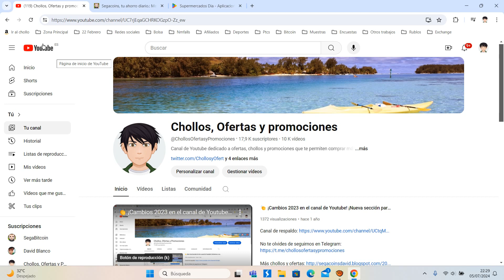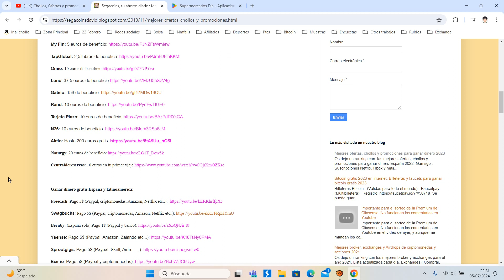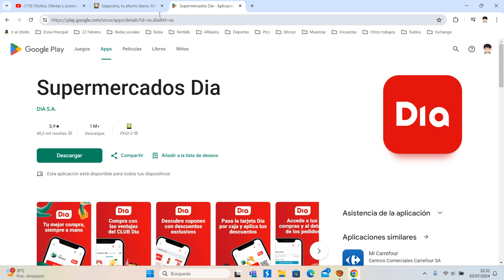🔥 Cupón Día App 5 euros GRATIS Importe mínimo 10 euros en toda tienda Julio 2024 | Oferta 🔥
Cupón Día App 5 euros GRATIS Importe mínimo 10 euros en toda tienda.